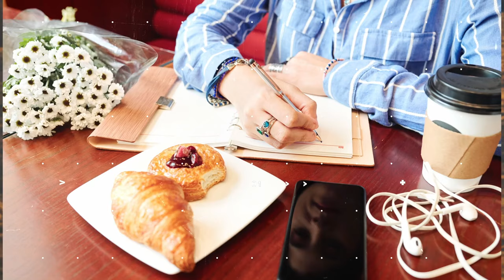Heavenly Rewards | R Devotions | ResLife Church